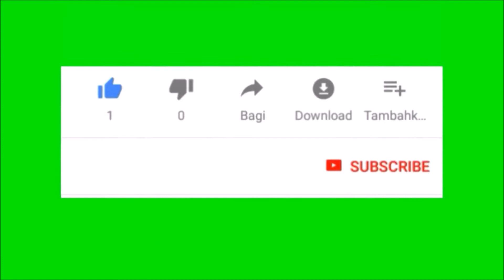Mengerikan hewan apakah ini ?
Perubahan suhu kelembaban dan kondisi lingkungan yang semakin parah memunculkan berbagai fenomena aneh, benarkah bumi sudah terlalu tua ?
Jawab di hati masing masing !